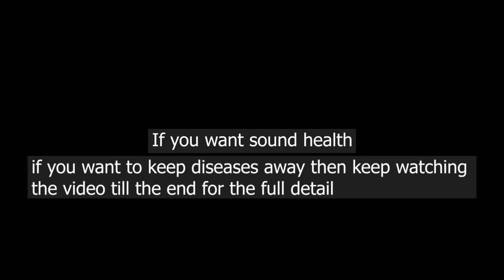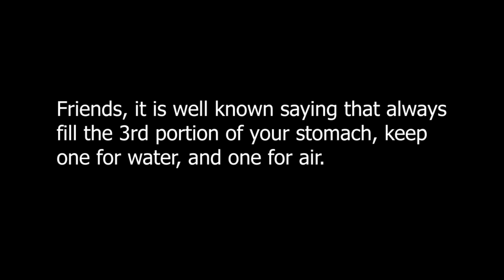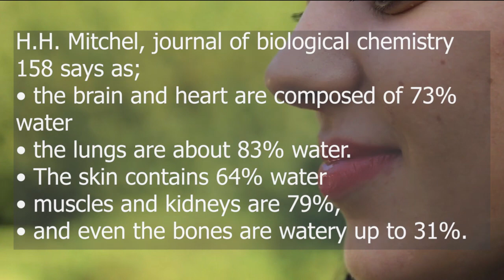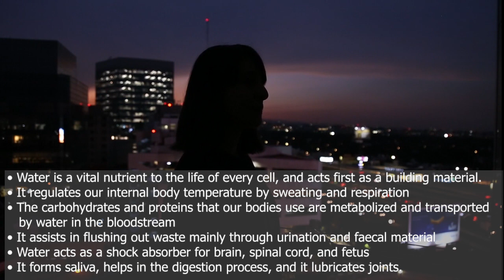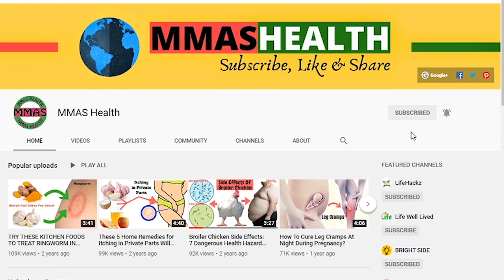5 Tips Daily If You Want Health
Hello friends, hope you are fine. This video is specific for those friends who are suffering several health issues like constipation, diarrhoea, pimples, other skin issues, joint pain issues, body pain and many others. Here, in this video, I am going to tell you the tips which you have to follow daily for your health. If you want sound health, if you want to keep diseases away then keep watching the video till the end for the full detail. It is a fact that your daily drinks and diets (breakfast, lunch, dinner) along with other daily routines exert an effect on your health. What should be your drink & diet? How should you eat? And what should be your daily routines, let’s watch this video.

Tip # 1. Avoid Too Much Eating - 1:01
Tip # 2: Drinking Water - 2:57
Tip # 3. Daily Exercise - 4:55
Tip # 4: Body Massage - 6:09
Tip # 5. Simple Eating - 7:08

That’s it guys, hope you like the video. Comment below if you have any questions and please subscribe to my channel, hit the nearby bell icon to choose the “all” option so that you can get the latest upcoming videos notifications.